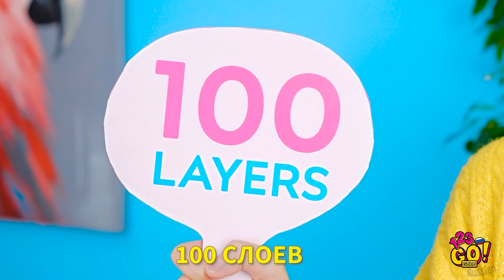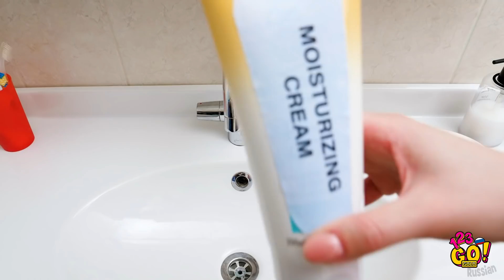ЧЕЛЛЕНДЖ «100 СЛОЕВ ЕДЫ» || 100 слоев косметики и других вещей от 123 GO! GOLD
Какие из челленджей понравились вам больше всего? Напишите в комментариях! Обещаем, задумки со 100 (и более) слоями разных вещей - отличный способ повеселиться с друзьями! 👻